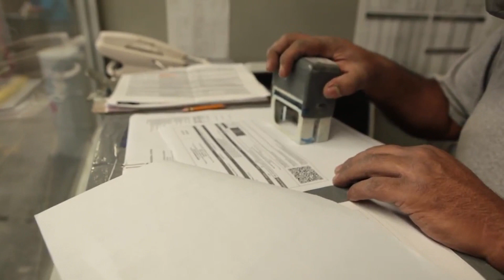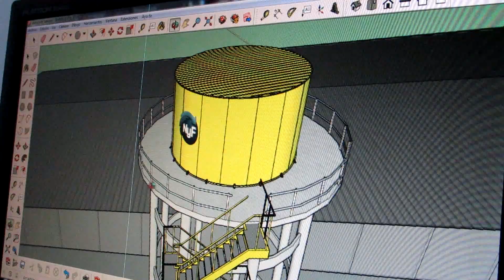NyF Ingenieria en Aguas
Somos una empresa con mas de 28 de años de experiencia en la implementación de sistemas para tratamiento de agua. Contamos con una gran cantidad de plantas que procesan mas de 5 millones de litros de agua por día.

Synertech expande operaciones y se consolida como una de las empresas líderes en Colombia en lo referente a: almacenamiento de grandes volúmenes, tratamiento de agua potable, tratamiento de aguas residuales no sólo domésticas sino comerciales e industriales, tratamiento de aguas residuales de minería y petróleo, sirviendo a importantes compañías nacionales e internacionales en países como República Dominicana, Colombia, Ecuador, Perú, Panamá, honduras, México, Guatemala, El Salvador, Chile, Bolivia, Brasil, Costa Rica.